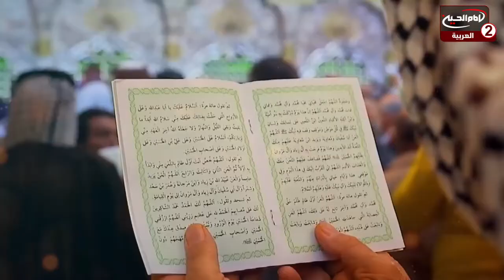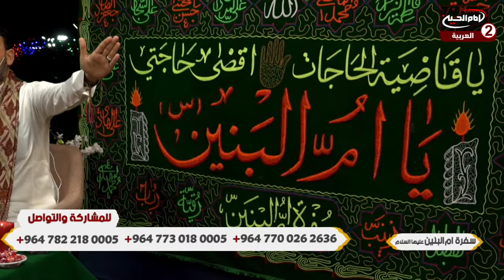سفرة السيدة ام البنين عليها السلام(66): ،مع الرادود محمد السيلاوي،1443 ق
اسم البرنامج: سفرة السيدة ام البنين عليها السلام

الرادود محمد السيلاوي

موضوع الحلقة : سفرة السيدة ام البنين عليها السلام
الحلقة: 66
كود البرنامج : 10.15446

التصنيف : اشخاص

أساليب و طرق ايصال المساعدات المالية لقناة الامام الحسين عليه السلام:

١- عبر مكاتب شركات التحويل المالي في مدينة كربلاء المقدسة الى قناة الامام الحسين عليه السلام
٠٠٩٦٤٧٨٢٢١٨٠٠٠٥العراق

٢- عبر ارسال رسالة باسم لبيك ياحسين الى رقم هاتف قسم العلاقات العامة في القناةsmsاو الواتس آب
٠٠٩٦٤٧٨٢٢١٨٠٠٠٥العراق

اب ستور:
Imam husseintv by IMAM HUSSEIN TELEVISION NETWORK

موقع قناة الامام الحسين عليه السلام الثانية باللغة العربية:

https//Imamhussein2.tv